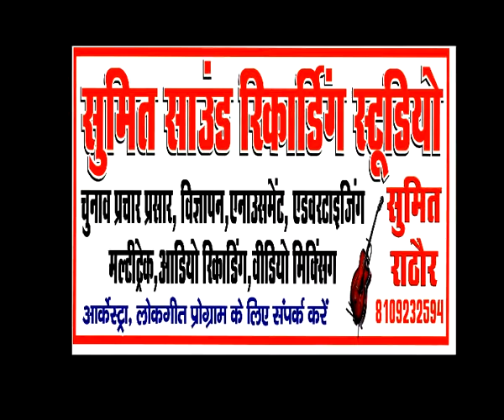Maa Kali bhajan Rakesh tandon damoh